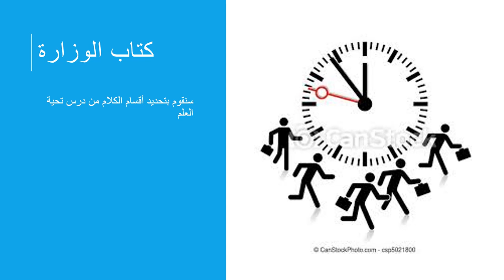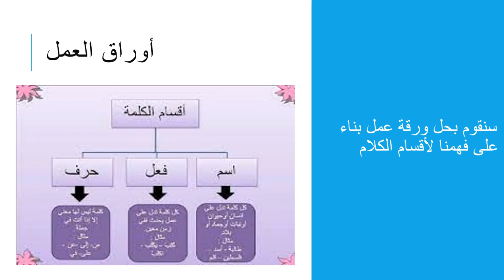فيديو تعريفي بالأسبوع الأول - شهر تشرين الأول - الصف الثاني الأساسي - المعلمة رنيم أبو موسى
وصف الفيديو التعريفي بالأسبوع الأول من شهر تشرين الأول

الصف الثاني- رنيم أبو موسى
يقوم الفيديو بالتعريف بما سيتم القيام به خلال الأسبوع الأول من تشرين الأول.